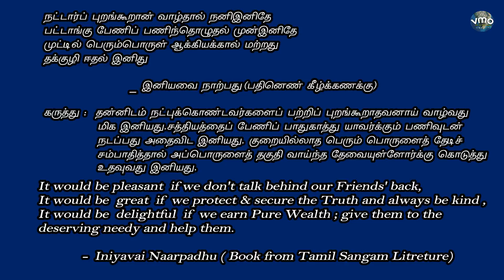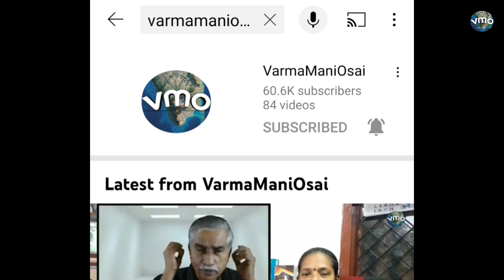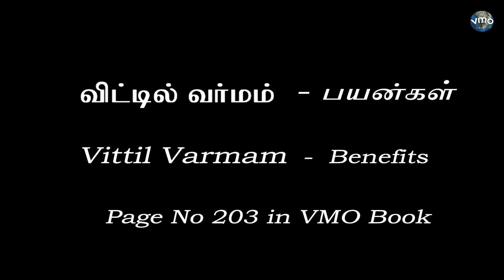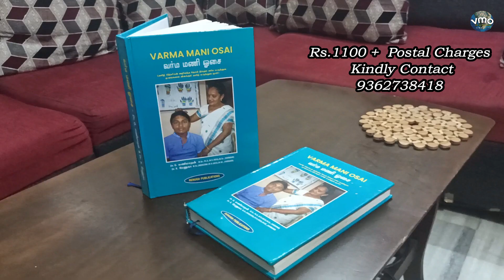Episode 54 |விட்டில்‌ வர்மம் / Vittil Varmam | 178 Varmam Series - Chest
This is the 54th Episode of the 178 Varmam Series - demonstrated by Dr.G.Manimaran and Dr.K.Renuga

This video demonstrates the method of stimulating
விட்டில்‌ வர்மம் / Vittil Varmam
0:00 - தொடக்கம் / Introduction
0:31 - பொது அறிவுரை / General Instruction
1:08 - விட்டில்‌ வர்மம் / Vittil Varmam  - செய்முறை / Method
3:25  - விட்டில்‌ வர்மம் / Vittil Varmam  - பயன்கள் /   Benifits
4:12 - எங்கள் புத்தகங்கள் / Our Books

📘Book (New Release - 'Renuga Publications')
'பூமிமனிதத் தத்துவம்' 'Earth Human Philosophy'
Language: Tamil
Pages: 158
Authors:
Dr.G.Manimaran.
About the book:
This book derives a philosophy in each chapter by comparing earth events with human life.
Price: Rs.250 + Courier charge📘

Watch our Channel to Learn the Ancient Tamil Medical Science- Varmam
Medical Books by 'Renuga Publications'

1️⃣
Book: 'நோய் நீக்கும் கை'
 'Hand Book of Hand Reflexology'
Language: Tamil
Pages: 155
Author: Dr.G.Manimaran
About the book:
It explains methods and means of Reflexology points to cure all ailments.
Price: Rs.120 + Courier charge

2️⃣
Book: 'The Finger prints of Varmam'
 An Ancient Siddha Medical system
Language: English and Tamil (Mixed)
Pages: 384
Authors:
Dr.G.Manimaran
Dr.B.Ramasamy
Dr.R.Manickam
Dr.S.Sulfin Nihar
Dr.K.Renuga
About the book:
It is a compilation of Research papers on Varma points to heal major ailments like hemiplegia, frozen shoulder, migraine, diabetes, back pain, autism, etc.,
Price: Rs.600 + Courier charge

3️⃣
Book: 'Acugem'
Language: Tamil
Pages: 64
Author: Dr.G.Manimaran
About the book:
It explains a newly evolved gem therapy by using quartz mani chakra to cure body ailments and maintain well being status.
Price: Rs.80 + Courier charge

4️⃣
Book: 'Acugem Healing'
Language: English
Pages: 28
Author: Dr.G.Manimaran
About the book:
Price: Rs.60 + Courier charge

5️⃣
Book: 'வர்ம மணி ஓசை'
 'Varma Mani Osai' (New Release)
Language: Tamil
Pages: 384
Authors:
Dr.G.Manimaran & Dr.K.Renuga
About the book:
It explains the benefits and operation methods of 178 Varma points to cure all ailments and highlights many important varma techniques like dasanaadi thattuthal, gurunaadi pathukkal, etc.,
Price: Rs.1100 + Courier charge

For buying one book/more than one books the overall courier charge will be informed through Whatsapp, depending on the place of delivery.

After we receive the transferred amount, we will send the books through professional courier.